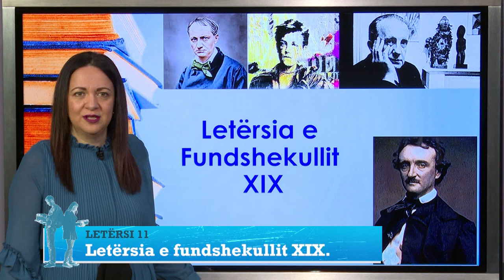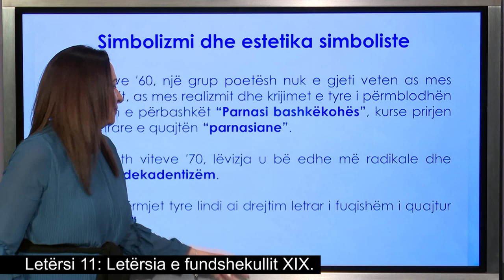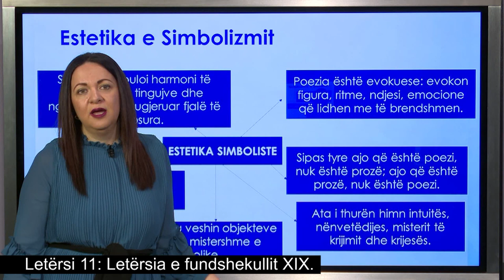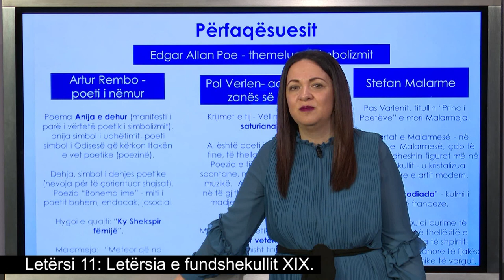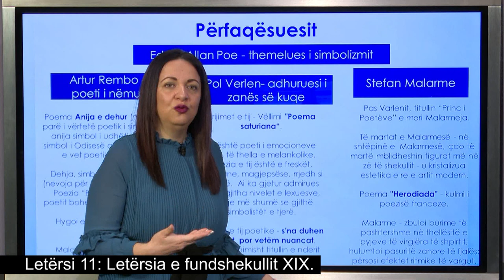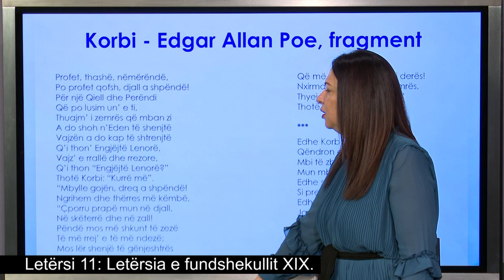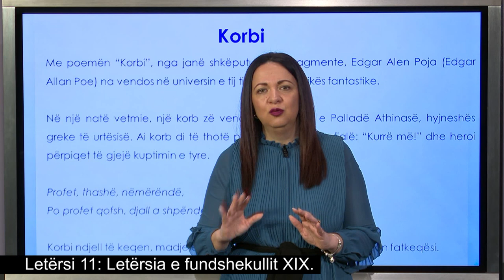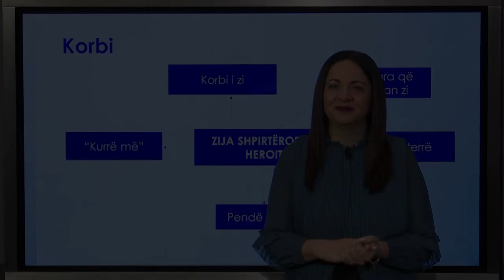Gjuhë shqipe dhe Letërsi 11 - Letërsia e fundshekullit XIX. 1